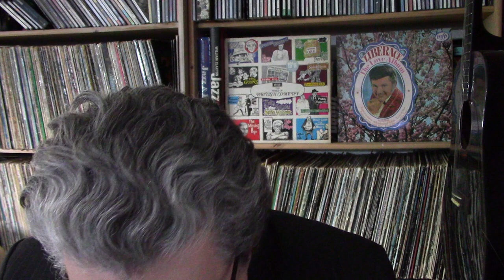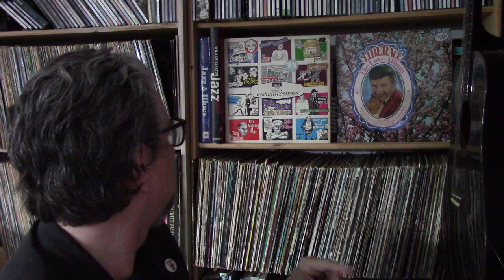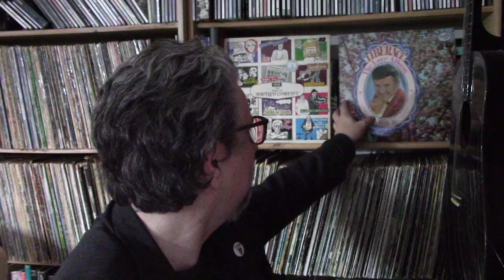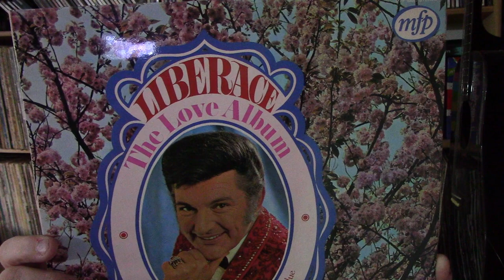Does Humour Belong in Music?